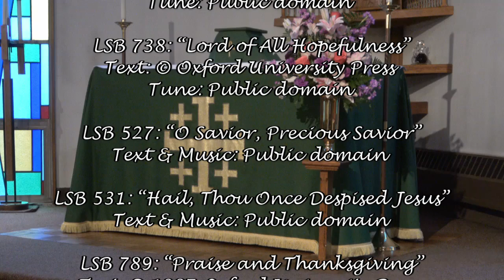25th Sunday Pentecost Nov 10 2024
Good Shepherd
Evangelical Lutheran Church
25th Sunday Pentecost
Service is the Divine Service, Setting Fourth
Nov 10, 2024
Rev. Timothy D. Storck, Pastor

We are using the "Lutheran Service Book" (LSB) with permission from Concordia Publishing House. (License number from Concordia Publishing House is - IP: 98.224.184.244).  This is “25nd Sunday after Pentecost” which was recorded in Chesterfield, Mi.  The service is recorded to provide our congregation with a safe environment to worship.  five hymns are sung by the congregation: all are printed in “Lutheran Service Book" (LSB). The hymn is given citation in the hymnal and listed below here.

The hymns are:
LSB 786: “Lord of All Good”
Author: Albert F. Bayly, 1901-84 (alt.),
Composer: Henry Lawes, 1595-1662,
Setting: New English Hymnal, 1986,
Tune: Public domain
LSB 738: “Lord of All Hopefulness”
Author: Jan Struther, 1901-53,
Tune: Carlton R. Young, b. 1926,
Setting: 1964 Abingdon Press;
   admin. The Copyright Company, Nashville, TN
Tune: Public domain
LSB 527: “O Savior, Precious Savior”
Author: Frances R. Havergal, 1836-79,
Composer: Arthur H. Mann, 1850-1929,
Text & Music: Public domain
LSB 531: “Hail, Thou Once Despised Jesus”
Text: Hymns Addressed to the Holy, Holy, Holy, Triune God, London,
 1757 (sts. 1, 3a, 4a) alt.,
A Collection of Psalms and Hymns, London, 1760 (sts. 2, 3b, 4b) alt.
Setting The Lutheran Hymnal, 1941,
TLH 789: “Praise and Thanksgiving”
Author: Albert F. Bayly, 1901-84
Tune: Gaelic, 19th cent.

Acknowledgments: Divine Service, Setting One from Lutheran Service Book Unless otherwise indicated, Scripture quotations are from the ESV® Bible (The Holy Bible, English Standard Version®), copyright © 2001 by Crossway, a publishing ministry of Good News Publishers. Used by permission.